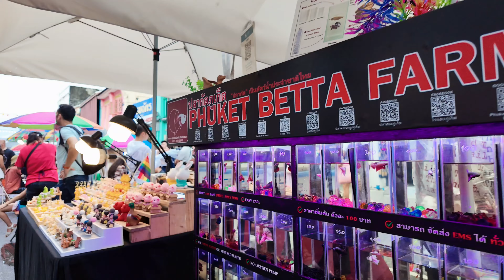Most vibrant town in the world | Phuket | Thailand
Ab evening at old Phuket Town exploring street food and enjoying the vibrant town.